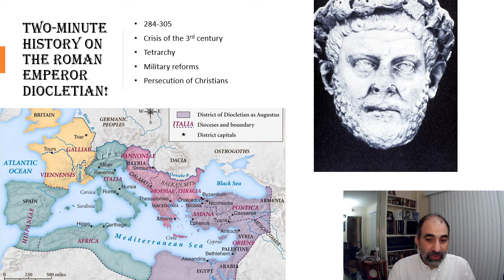Two minute History on the Roman Emperor Diocletian!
Diocletian was one of the most important Roman Emperors.  Yet few people know about him.   This is a very quick summary of his major actions  in Roman History.  I have several longer lectures on the Roman Empire you can find on my channel.  Look trough my "History 110 playlist" to find more lectures on Rome!

You can also give a one time "Thanks" contribution.  I appreciate all the support I can get to help create new content.

I would also like to say thank you to Wendy and Amber  Howe for their  help with this thumbnail.